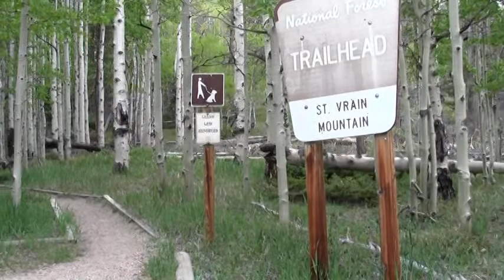St Vrain Mountain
Hike up St Vrain Mountain from St Vrain Mountain Trailhead: On the trail going up (start-0:32), St Vrain-Meadow Mtn saddle (0:33-1:07), ascending east ridge of St Vrain Mtn (1:08-1:27), on the summit (1:28-2:08), descending on snow (2:09-2:27), timberline (2:28-2:50), north branch of Rock Creek (2:51-3:43), return to trailhead (3:44-end).